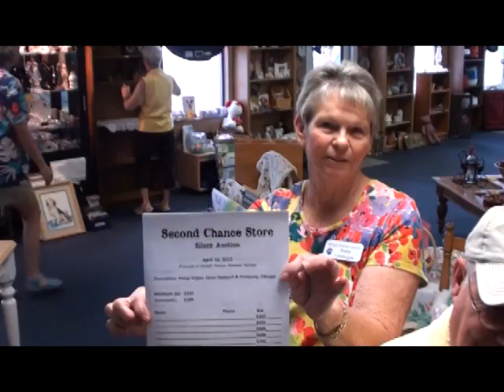Make beautiful music and help homeless animals!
The Nassau Humane Society's Second Chance store is holding a silent auction on a beautiful, fully functional 1920s-era Sears Roebuck pump organ! Please watch (and listen to) the video, then come in to Second Chance, 312 S. 8th St. in Fernandina Beach, and place your bid! All proceeds benefit the homeless pets at our shelter, and bidding ends April 16, 2012.